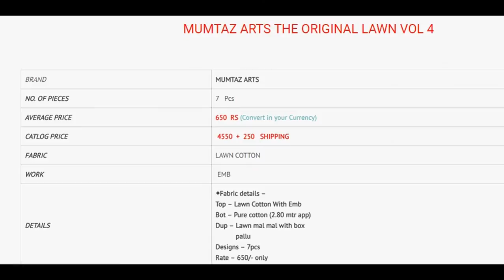MUMTAZ ARTS VOL 4 ORIGINAL LAWN WHOLESALE RATE CALL OR WHATSAPP +91 8828391569